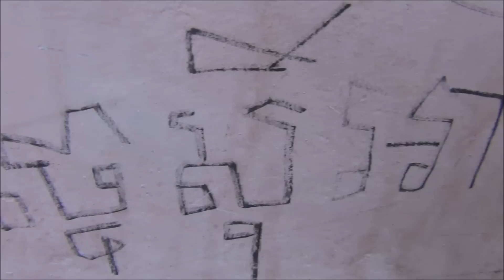Khmer New Year Celebration at a Buddhist Temple (Cambodian New Year) in Battambang, Cambodia (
While wandering around in Battambang - on our first full day in the city - we noticed traditional Khmer temple music from off in the distance, and as we approached our guest house it became louder, so naturally we explored a Buddhist temple on Khmer New Year (Cambodian New Year).  Inside of the temple we noticed lots of Cambodians celebrating with festive food and incense.  Special fruit was prepared along with various kinds of other dishes and sugar cane juice.  Bowls were lined on a table where locals were giving rice (know as alm or almsgiving) to the monks.  Children were laughing and playing and we even spotted rosters feeding.  We live for these kind of random travel moments, where we step outside of our guest house not knowing what kind of adventures we'll encounter.  For those interested in experiencing Cambodian New Year (Khmer New Year) it takes place April 13th to 15th which is the end of the harvesting season for farmers.

Cambodian New Year (Khmer: បុណ្យចូលឆ្នាំថ្មី) or Chaul Chnam Thmey in the Khmer language, literally "Enter New Year", is the name of the Cambodian holiday that celebrates the New Year. The holiday lasts for three days beginning on New Year's Day, which usually falls on April 13 or 14th, which is the end of the harvesting season, when farmers enjoy the fruits of their labor before the rainy season begins. Khmers living abroad may choose to celebrate during a weekend rather than just specifically April 13 through 15th. The Khmer New Year coincides with the traditional solar new year in several parts of India, Myanmar and Thailand.
Cambodians also use Buddhist Era to count the year based on the Buddhist calendar. For 2012, it is 2556 BE (Buddhist Era).

Maha Songkran (មហាសង្រ្កាន្ត)
Maha Songkran, derived from Sanskrit Maha Sankranti, is the name of the first day of the new year celebration. It is the ending of the year and the beginning of a new one. People dress up and light candles and burn incense sticks at shrines, where the members of each family pay homage to offer thanks for the Buddha's teachings by bowing, kneeling and prostrating themselves three times before his image. For good luck people wash their face with holy water in the morning, their chests at noon, and their feet in the evening before they go to bed.
[edit]Virak Wanabat (វិរ:វ័នបត)
Virak Wanabat is the name of the second day of the new year celebration. People contribute charity to the less fortunate by helping the poor, servants, homeless, and low-income families. Families attend a dedication ceremony to their ancestors at the monastery.
[edit]T'ngai Leang Saka (ថ្ងៃឡើងស័ក)
T'ngai Leang Saka is the name of the third day of the new year celebration. Buddhists cleanse the Buddha statues and their elders with perfumed water. Bathing the Buddha images is the symbol that water will be needed for all kinds of plants and lives. It is also thought to be a kind deed that will bring longevity, good luck, happiness and prosperity in life. By bathing their grandparents and parents, children can obtain from them best wishes and good advice for the future.

In temples, people erect a sand hillock on temple grounds. They mound up a big pointed hill of sand or dome in the center which represents sakyamuni satya, the stupa at Tavatimsa, where the Buddha's hair and diadem are buried. The big stupa is surrounded by four small ones, which represent the stupas of the Buddha's favorite disciples: Sariputta, Moggallana, Ananda, and Maha Kassapa. There is another tradition called Sraung Preah (ស្រង់ព្រះ) : pouring water or liquid plaster (a mixture of water with some chalk powder) on elder relative, or people (mostly the younger generation is responsible for pouring the water).
The Khmer New Year is also a time to prepare special dishes. One of these is a "kralan": a cake made from steamed rice mixed with beans or peas, grated coconut and coconut milk. The mixture is stuffed inside a bamboo stick and slowly roasted:

This is part of our Travel in Cambodia series showcasing Khmer / Cambodian culture, arts, food, religion and people.